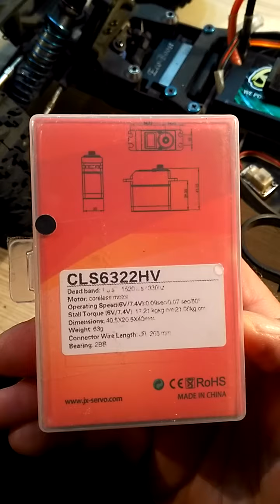Banggood Servo defekt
jx servo cls6322hv ecoboost knarzt